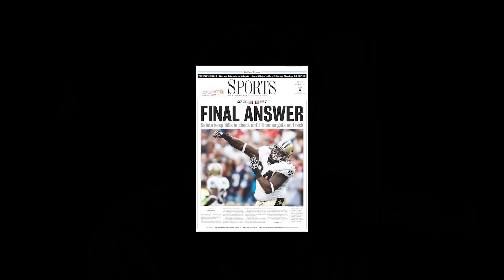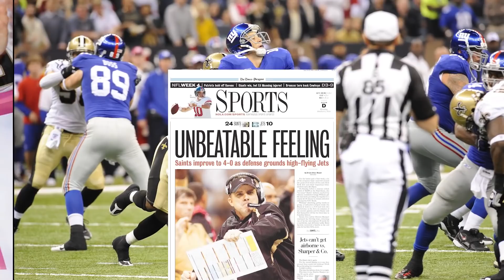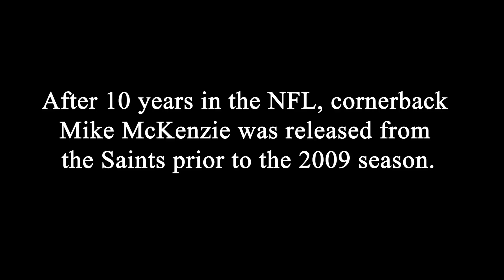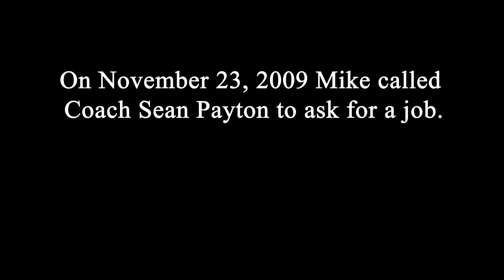Walking Together Forever Ep 2 - 'Starting Strong' - The Story of the 2009 New Orleans Saints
Episode 2 of Walking Together Forever, the story of the 2009 New Orleans Saints goes into detail on the team's hot start to the 2009 NFL season. 2nd of a seven-part series on the Super Bowl XLIV champions.